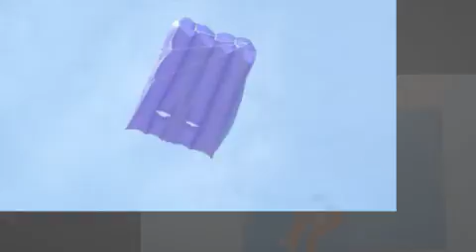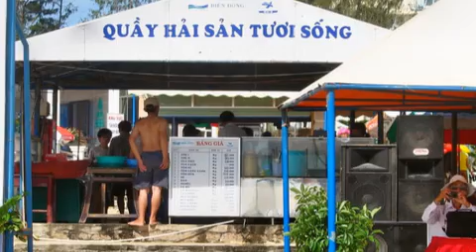Vũng Tàu - Hội Diều 2013